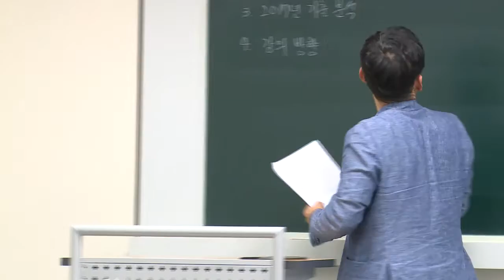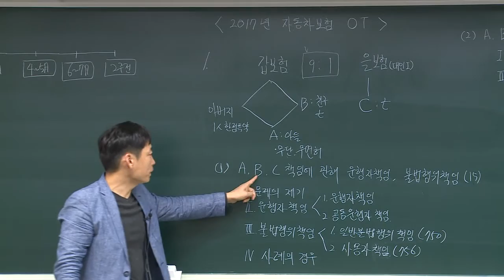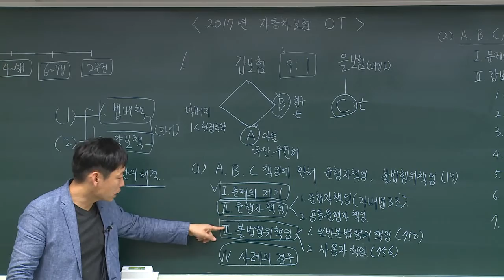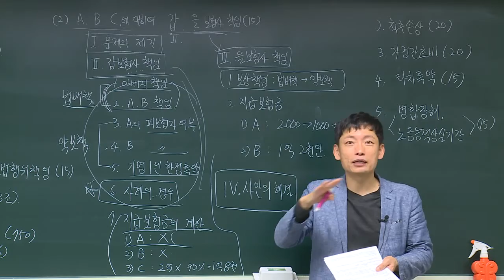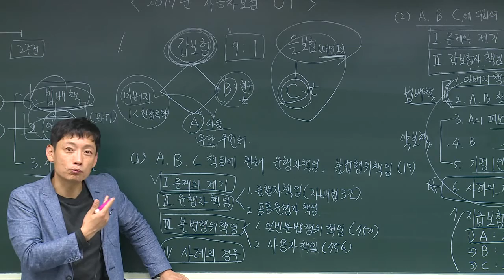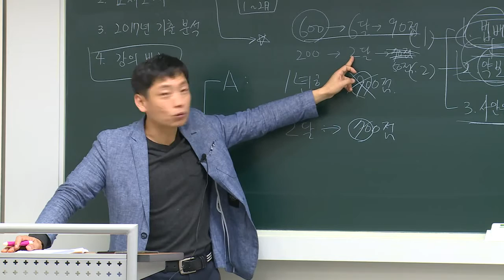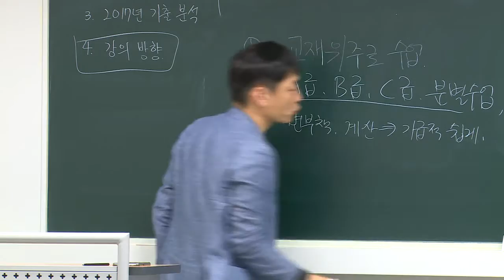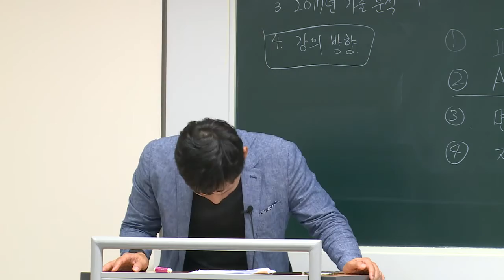2016 10 15 박세원 교수2017년 손해사정사 OT